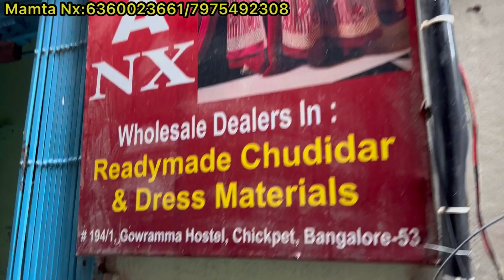Chickpet Bangalore wholesale Lehangas||Free Shipping ||Single piece courier available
Chickpet Bangalore wholesale Lehangas||Single piece courier available

Shop Address 👇👇👇
Mamta Nx
No 194/1, opp Jingade Market
Gowramma Hotel
Chickpet
Bangalore 560053

Shop contact👇👇👇
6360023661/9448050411